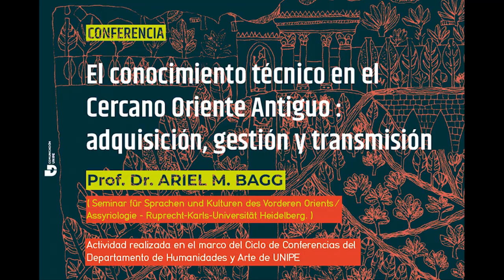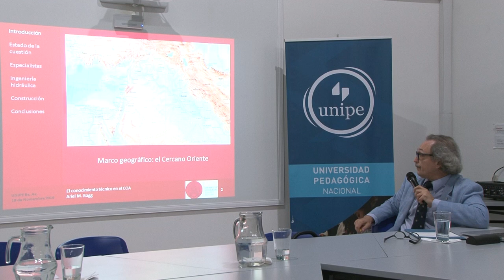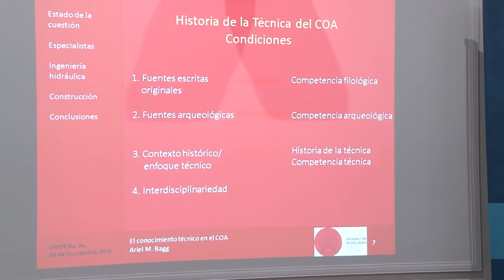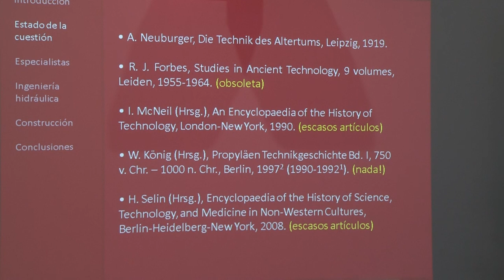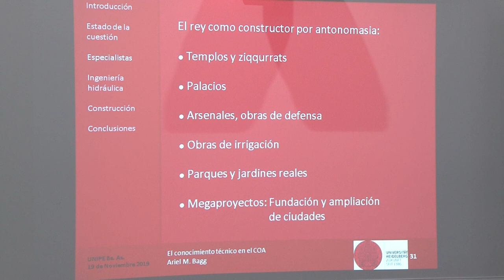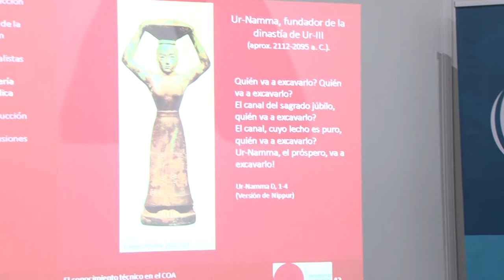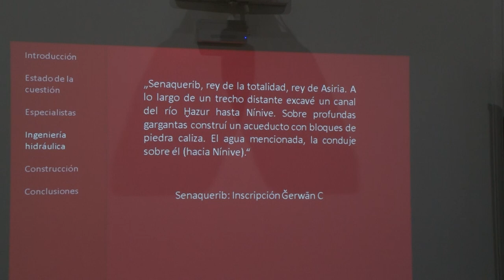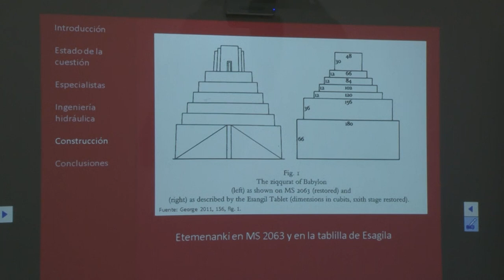"El conocimiento técnico en el Cercano Oriente Antiguo: adquisición, gestión y transmisión."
Conferencia del Dr.Ariel M. Bagg en el marco del Ciclo de Conferencias del Departamento de Humanidades y Arte de la Universidad Pedagógica Nacional.
Buenos Aires, 19 de noviembre de 1019.